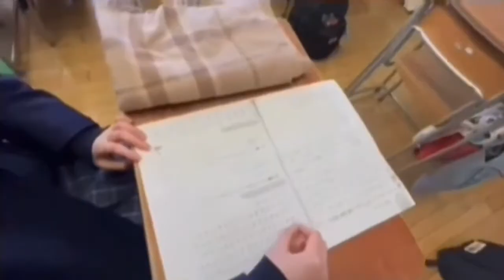Lullaby - our school